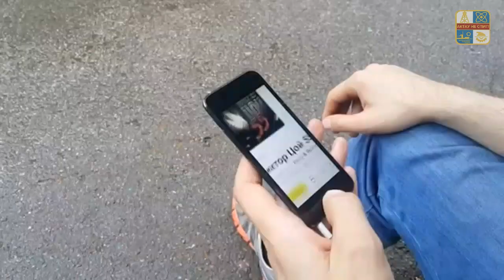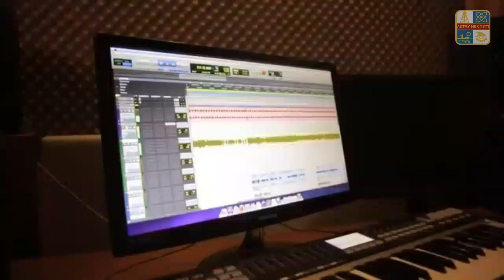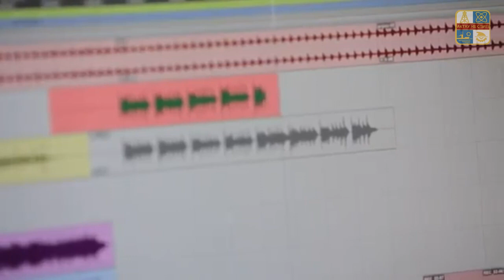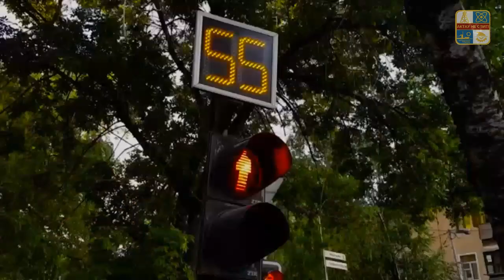ПОЗИТИВНЫЙ НАСТРОЙ #8. Видео заряженное позитивом. В Актау ожидается дождь из улыбок!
Видео про город Актау и Мангистаускую область, о её жителях и не только. Лично собранные со всего интернета. Видео в общем несёт позитивный посыл, так что присаживайтесь поудобнее и смотрите, заряд позитива гарантирован!
Не забываем писать комментарии и делиться этим видео. Всем добра и позитивных эмоций!